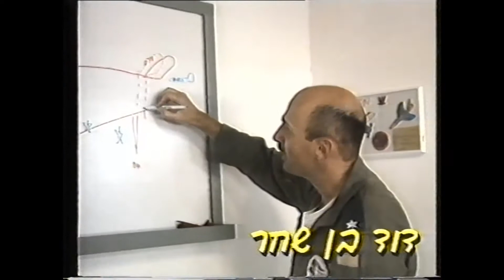1995 פרידה מביסט 12 וצחוקים